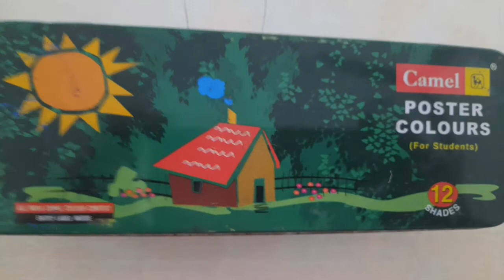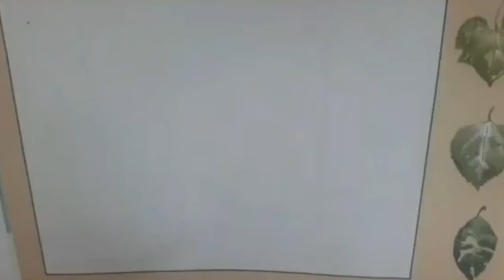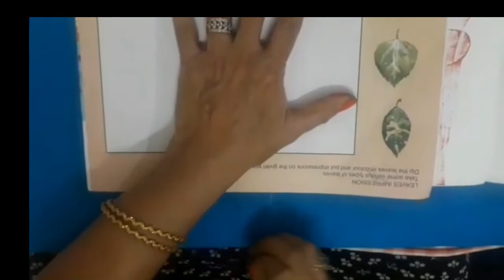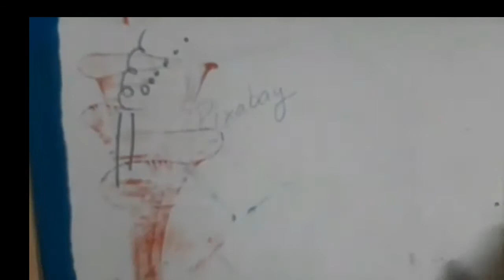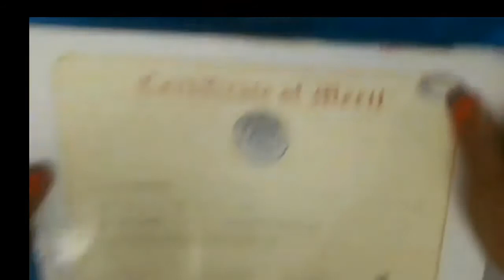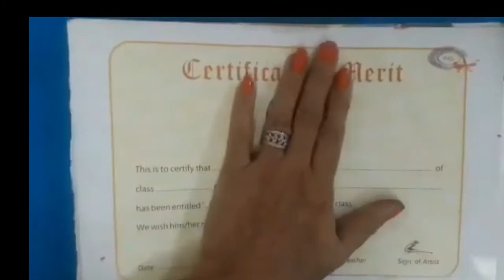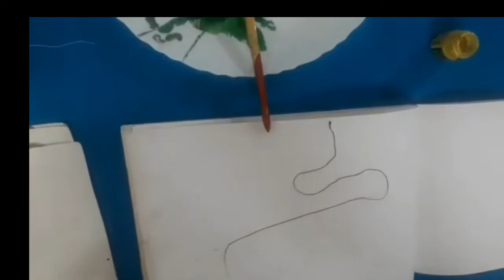Senior Kg | Activity | Thread pulling | Vidyut Board Vidyalaya | BHAGYESH THAKKAR | 4080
This video contains activity for finer motor development.